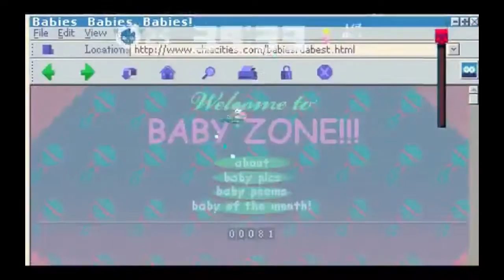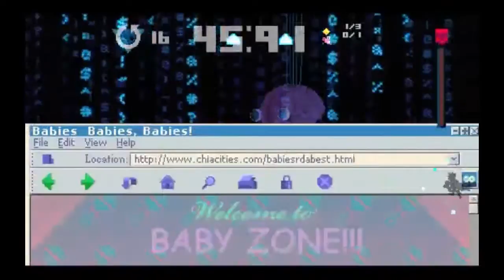THE FUTURE - SUPER TIME FORCE ULTRA Gameplay [EP 2]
Messing with time is fun.

Super Time Force Ultra is an action-packed platformer with a time-travelling twist! You’re in control of time itself, bending and stretching it to your advantage on the battlefield. Rewind time and choose when to jump back into the action, teaming-up with your past selves in a unique single-player co-op experience! Take control of up to 19 unique characters, and battle across 6 different time periods, from the long-ago past to the far-away future.